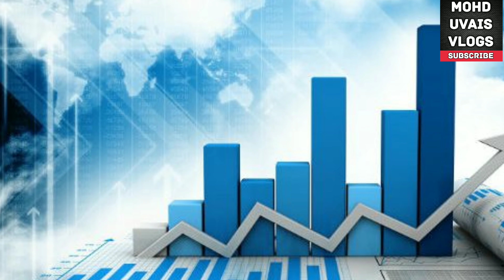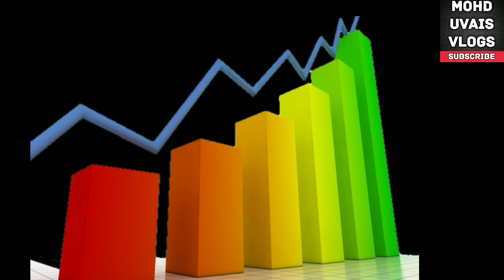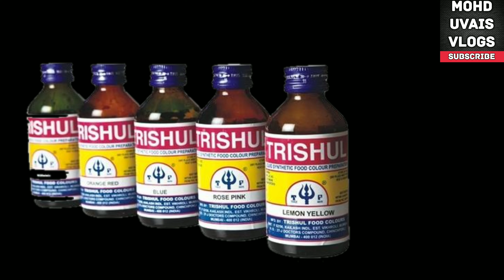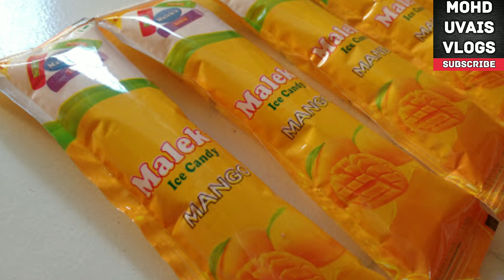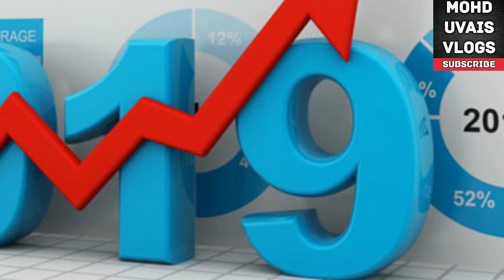Pepsi kaise banaye, (पेप्सी कैसे बनाते है) Ice Candy, Small Business Ideas, New business ideas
बैग खरीदने क लिए इस नंबर पे WhatsApp करे 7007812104

MOHD UVAIS VLOGS PRESENTS: Pepsi cola Business, Ice candy business
This video is non promotional, created only to
provide information about this business. This
in any business. It all depend on your business
strategy, your efforts and hard work. You must
research yourself and market before start any
business. We don't provide any machine of any
company. For machine and raw material you
can search on Google
MOHD UVAIS VLOGS is a Hindi YouTube channel for
information on business ideas. here we upload videos on
business to help people understand the business model.
Earning money is an art. we are giving you business
ideas four future business plan. you can earn more
money with help of this business idea channel. I hope
this channel
helps you to grow your business. The business idea can
make life perfect. I wish four bright business future.An
idea can change the life.
es channel  par aap sabhi logo ko business ideas se related Jankari di jae gi wo bhi Hindi Language me... Thank you...